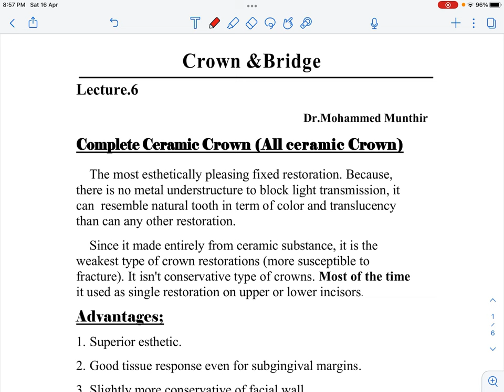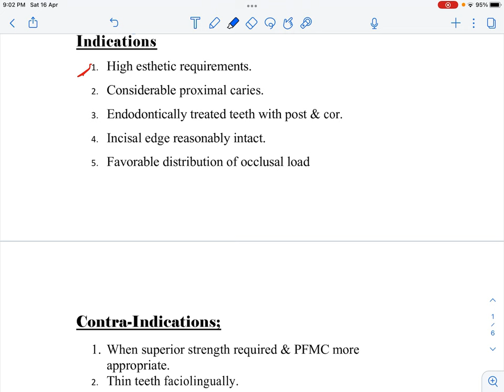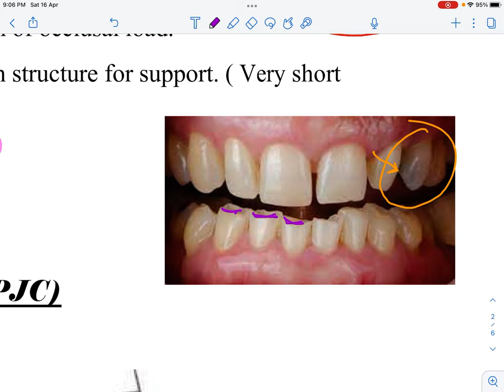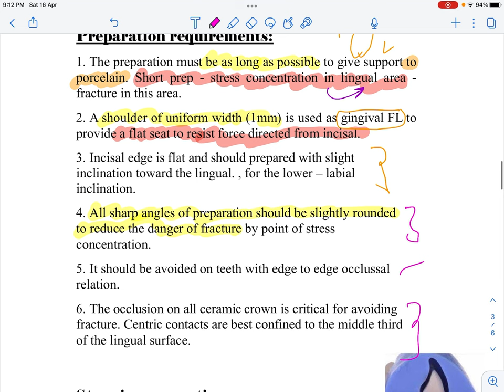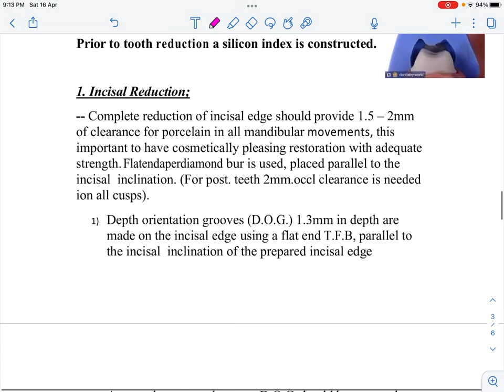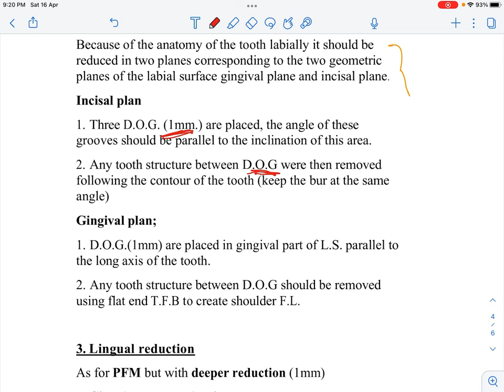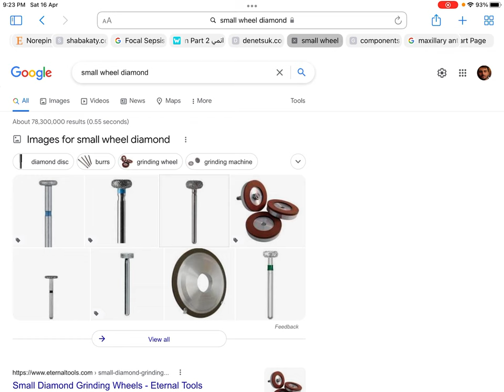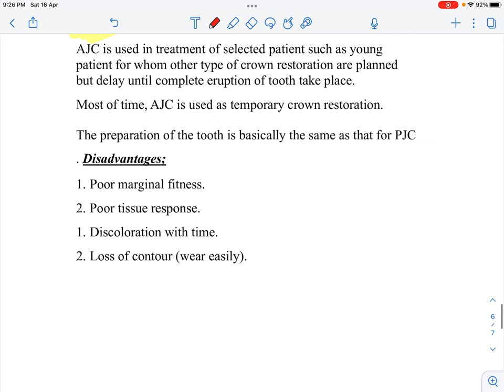Crown and bridge lec 6 (thired stage)